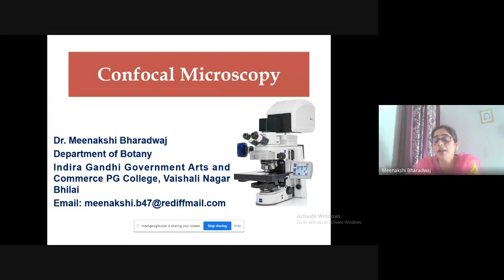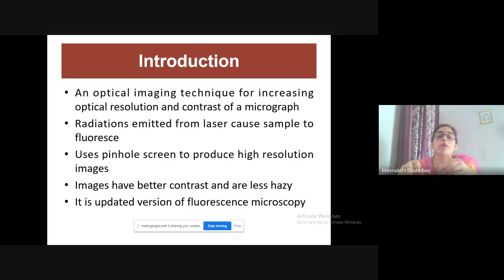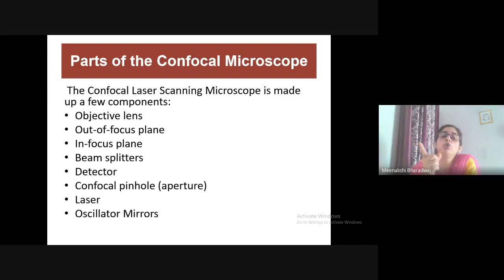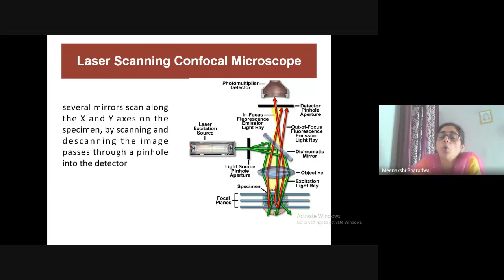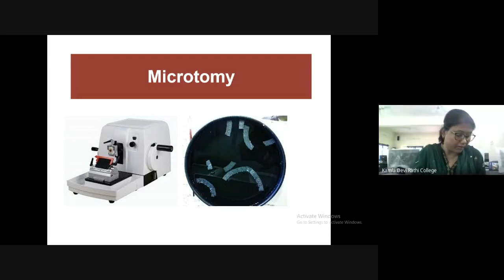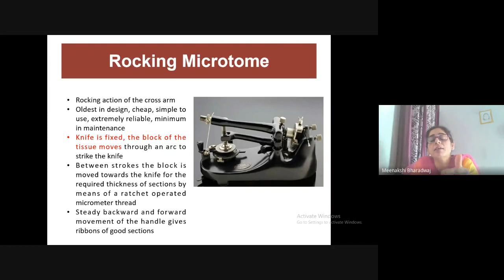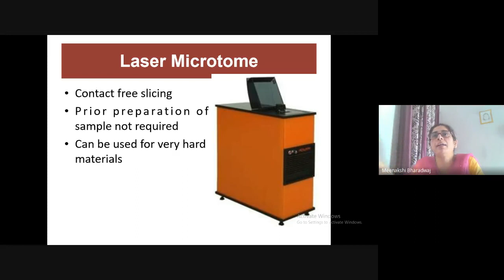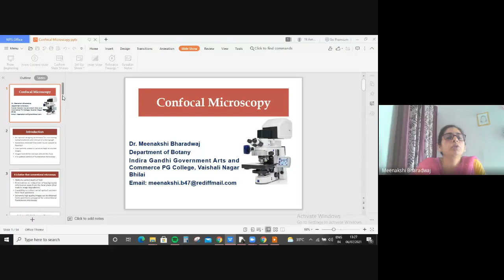2nd technical session, lecture by Dr. Meenakshi Bhardwaj on Confocal Microscopy and Microtomy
5 Days National Workshop on "Instrumentation" organized by Dept. of Botany in association with IQAC